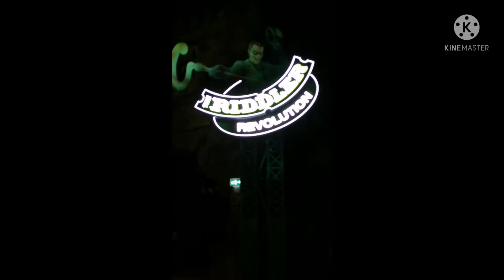The Riddler Revolution & ScareCrow @ Warner Bros. 19-6-2021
Feeling dizzy after the ride. Ayoko na ulitin😅😅😅